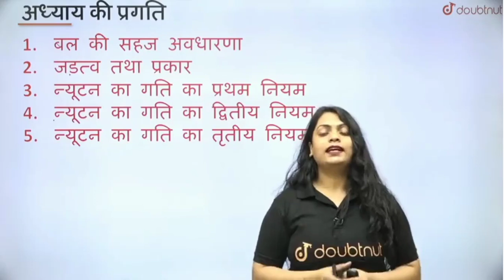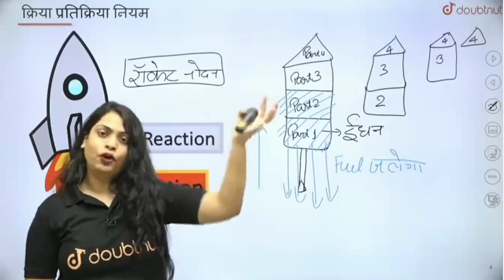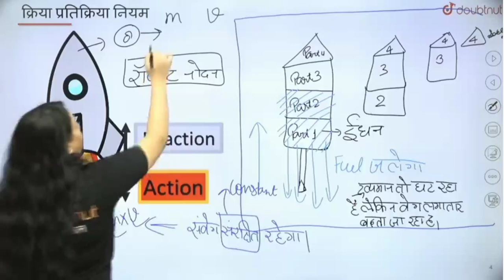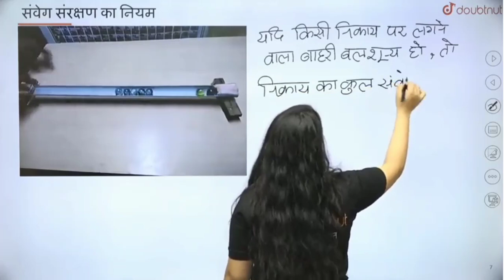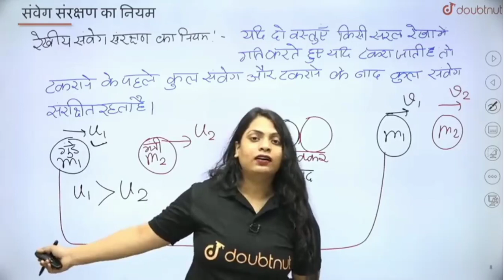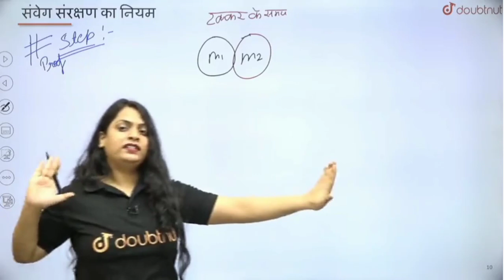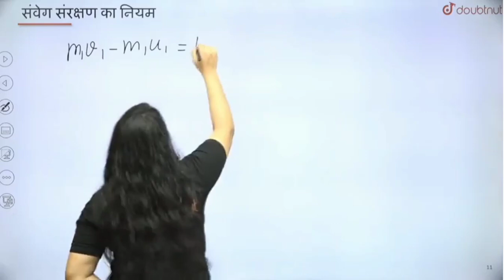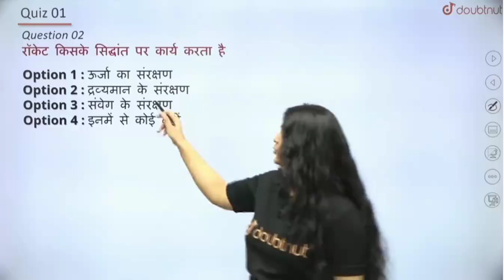bal tatha gai k niyam lecture 7